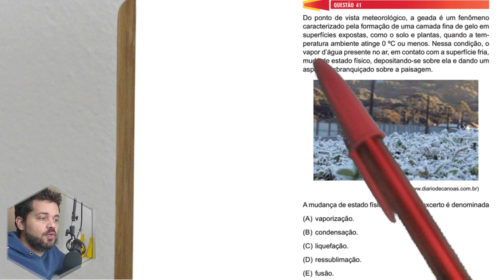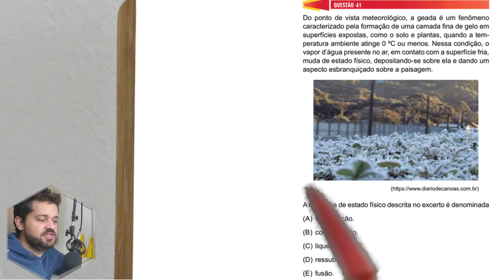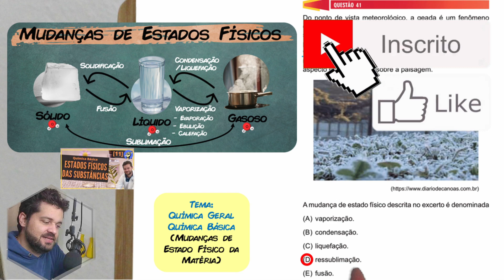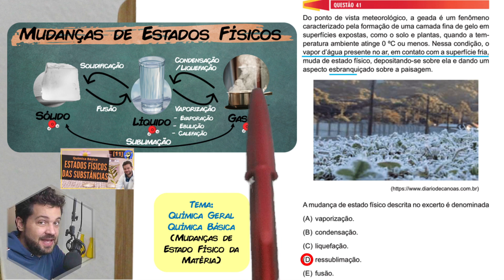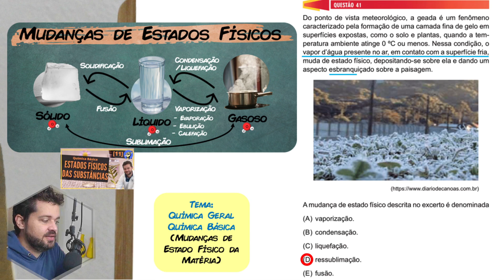✏️UNIVESP 2023 | Do ponto de vista meteorológico, a geada é um fenômeno caracterizado pela formação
Do ponto de vista meteorológico, a geada é um fenômeno caracterizado pela formação de uma camada fina de gelo em superfícies expostas, como o solo e plantas, quando a temperatura ambiente atinge 0 ºC ou menos. Nessa condição, o vapor d’água presente no ar, em contato com a superfície fria, muda de estado físico, depositando-se sobre ela e dando um aspecto esbranquiçado sobre a paisagem.

Correção comentada de uma questão de QUÍMICA da UNIVESP 2023.
A Universidade Virtual do Estado de São Paulo é PÚBLICA, GRATUITA de QUALIDADE e EAD oferecendo 25.440 vagas nos eixos de Licenciaturas (Letras, Matemática e Pedagogia), Computação (Bacharel em Tecnologia da Informação, Ciência de Dados ou Engenharia de Computação) e Negócios e Produção (Tecnólogo em Processos Gerenciais, Bacharel em Administração e Bacharel em Engenharia de Produção).

Começo da questão:
(UNIVESP 2023) Do ponto de vista meteorológico, a geada é um fenômeno caracterizado pela formação de uma camada fina de gelo em superfícies expostas, como o solo e plantas, quando a temperatura ambiente atinge 0 ºC ou menos. Nessa condição, o vapor d’água presente no ar, em contato com a superfície fria, muda de estado físico, depositando-se sobre ela e dando um aspecto esbranquiçado sobre a paisagem.